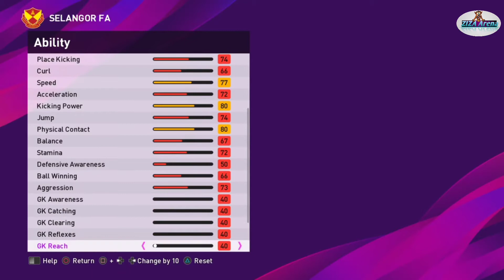SHAHREL FIKRI V SADO 2021 TUTORIAL CREATE FACE PES 2020/PES 2021 PS4 SELANGOR FC